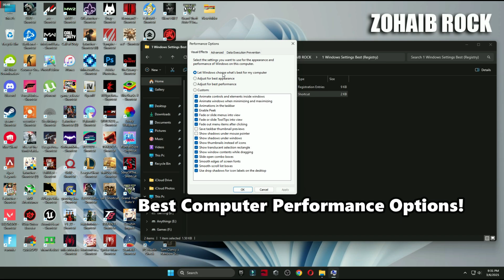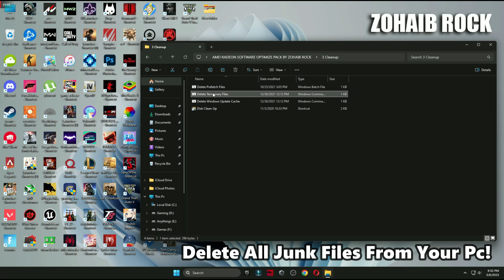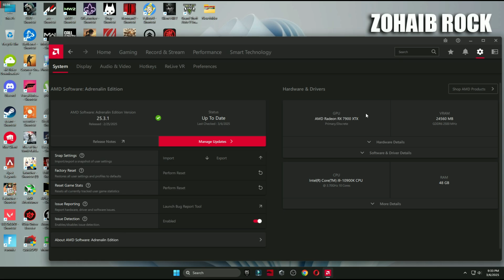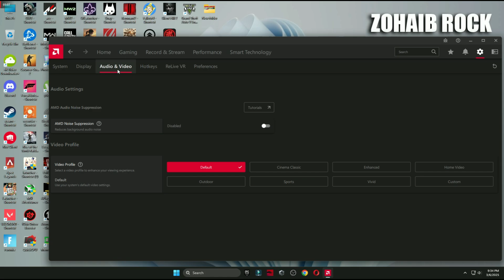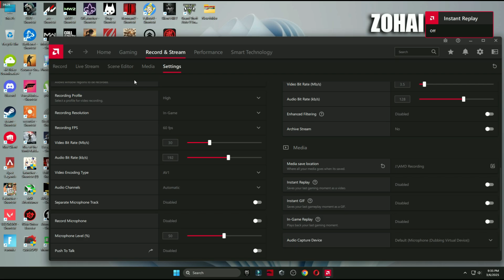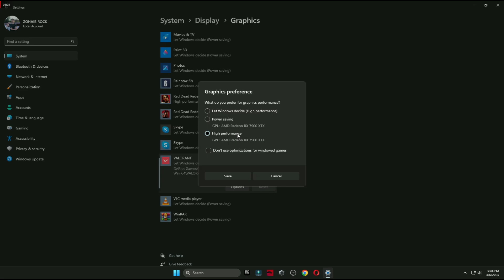AMD Software Adrenalin Edition New update 25.3.1 Best Setting For Gaming 2025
🔽Download Links🔽

▬►𝐆𝐚𝐦𝐢𝐧𝐠 𝐏𝐂 𝐒𝐩𝐞𝐜𝐬:
CPU: Intel Core i9-10900k 3.70GHz
GPU 1: AMD Radeon RX 7900 XTX
GPU 2: RTX 3070 8GB
RAM: 48 GB DDR4
Motherboard: ROC STRIX B460-F GAMING
Power Supply: GIGABYTE 80 Plus Gold 750W